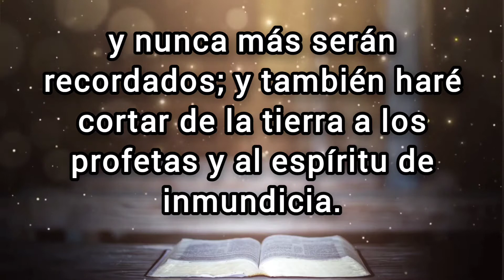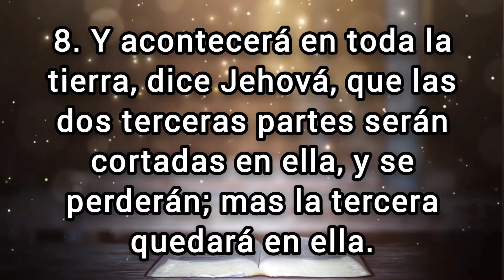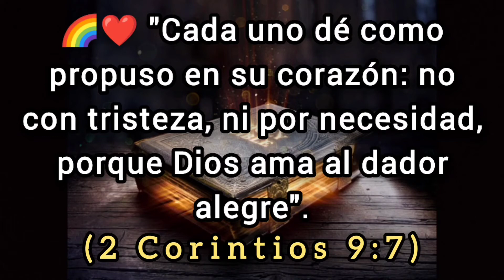🔴 ZACARÍAS Capitulo 13 hablado Con Letra ( Liberación futura de Jerusalén ) LA BIBLIA HABLADA 📥Audio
✅ ZACARÍAS Capitulo 13 hablado con letra (Reina Valera 1960) [La Biblia hablada con letra] ZACARÍAS 13

(Hebreos 6:10)

💎❤️BINANCE👇🏻

🪙Dirección de la billetera Red BINANCE Chain (BEP2):
bnb136ns6lfw4zs5hg4n85vdthaad7hq5m4gtkgf23
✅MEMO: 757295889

🪙Dirección de la billetera Red ETHEREUM (ERC20):
0xbc4e7f5f95fa574ef9b5dadaa33c872f838f912c

🪙Dirección de la billetera Red Arbitrum One:
0xbc4e7f5f95fa574ef9b5dadaa33c872f838f912c

🪙Dirección de la billetera Red Tron (TRC20):
TAVZV5tHfKmwZXHoBtLh1vYrRcz4ktncJJ

🪙Dirección de la billetera Red Solana:
2PFDABLB4fkK8FtJe6WkBVcsdKXcwuYYNHBgzKZp2DQZ

1. En aquel tiempo habrá un manantial abierto para la casa de David y para los habitantes de Jerusalén, para la purificación del pecado y de la inmundicia.

2. Y en aquel día, dice Jehová de los ejércitos, quitaré de la tierra los nombres de las imágenes, y nunca más serán recordados; y también haré cortar de la tierra a los profetas y al espíritu de inmundicia.

3. Y acontecerá que cuando alguno profetizare aún, le dirán su padre y su madre que lo engendraron: No vivirás, porque has hablado mentira en el nombre de Jehová; y su padre y su madre que lo engendraron le traspasarán cuando profetizare.

4. Y sucederá en aquel tiempo, que todos los profetas se avergonzarán de su visión cuando profetizaren; ni nunca más vestirán el manto velloso para mentir.

5. Y dirá: No soy profeta; labrador soy de la tierra, pues he estado en el campo desde mi juventud.

6. Y le preguntarán: ¿Qué heridas son estas en tus manos? Y él responderá: Con ellas fui herido en casa de mis amigos.

El pastor de Jehová es herido
7. Levántate, oh espada, contra el pastor, y contra el hombre compañero mío, dice Jehová de los ejércitos. Hiere al pastor, y serán dispersadas las ovejas; y haré volver mi mano contra los pequeñitos.

8. Y acontecerá en toda la tierra, dice Jehová, que las dos terceras partes serán cortadas en ella, y se perderán; mas la tercera quedará en ella.

9. Y meteré en el fuego a la tercera parte, y los fundiré como se funde la plata, y los probaré como se prueba el oro. El invocará mi nombre, y yo le oiré, y diré: Pueblo mío; y él dirá: Jehová es mi Dios.